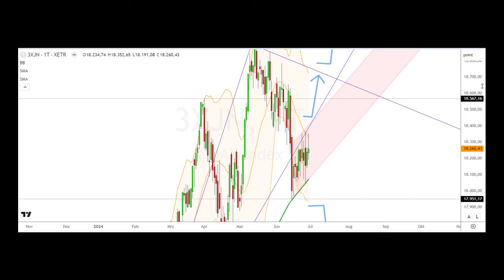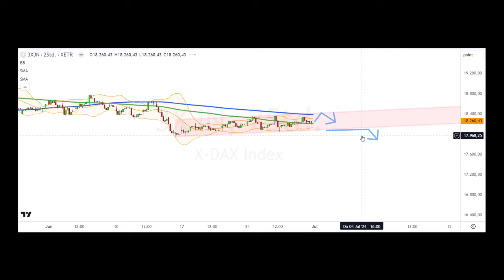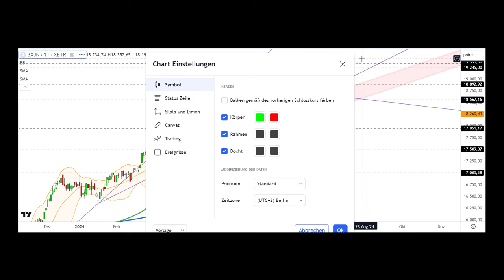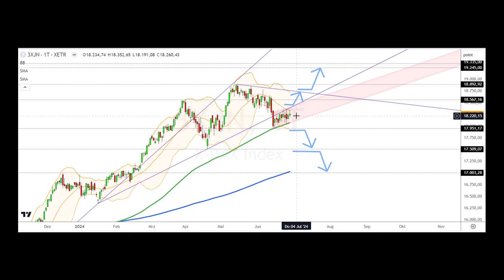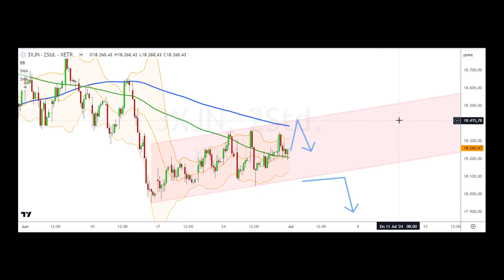Dax Analyse 01.07.2024